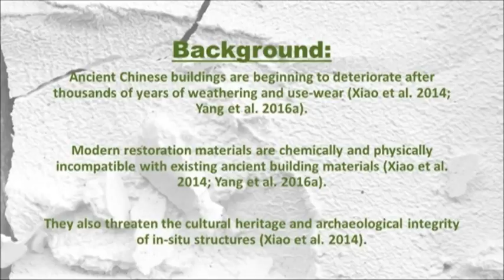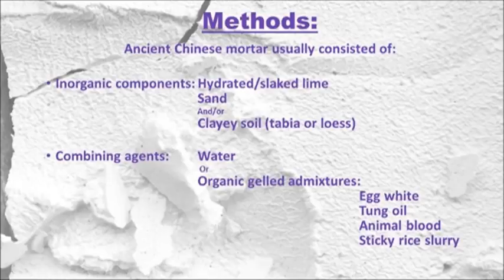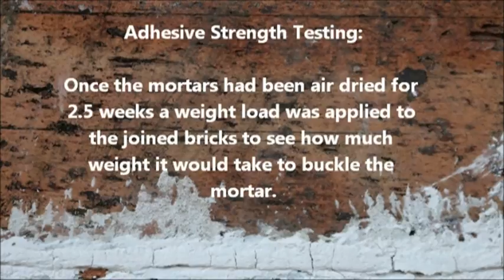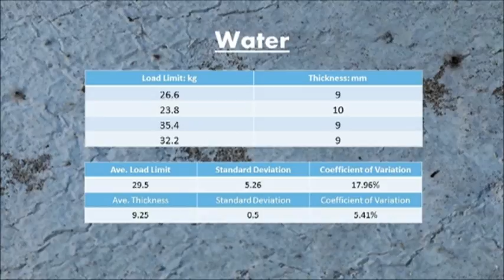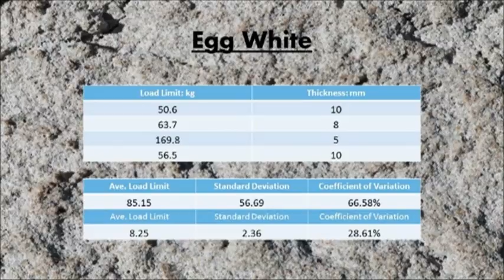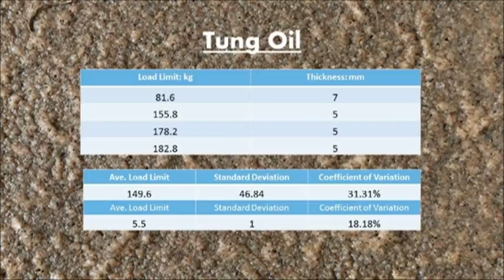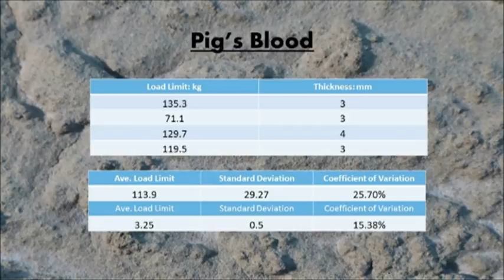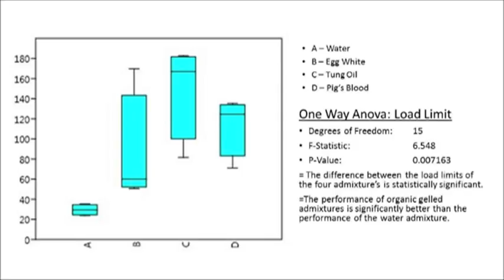Strength testing ancient Chinese gelled mortars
Final experimental project for ARCS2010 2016